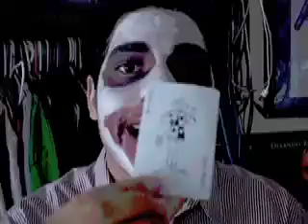The Dark Knight Review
WAFC Studio Review of: The Dark Knight: 5/5

visit wafcstudios.com for more movie reviews and videos.